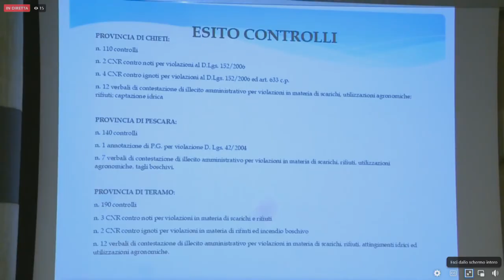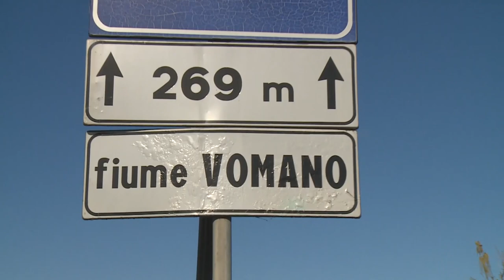Regione e CC Forestali contro i reati ambientali. Confermata la convenzione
Sono 460 i controlli effettuati in Abruzzo contro i reati ambientali, con 31 illeciti amministrativi rilevati. La regione tra le prime in Italia ad aver pianificato controlli relativi allo stato delle acque interne. Ed ora si amplia la collaborazione con il Carabinieri forestali.